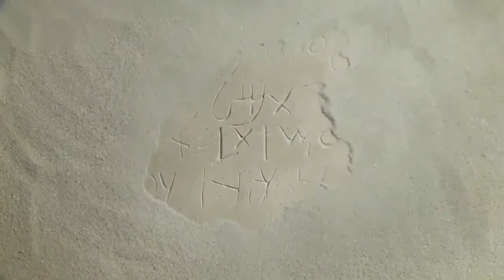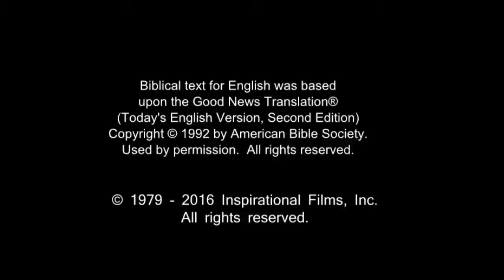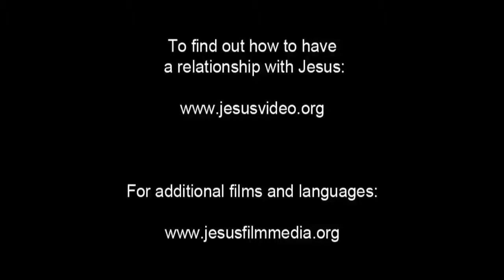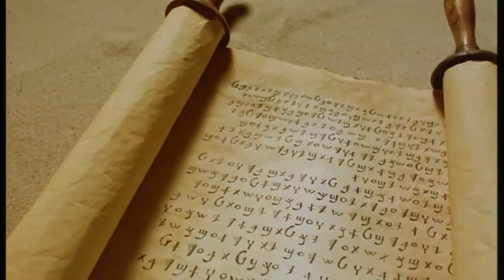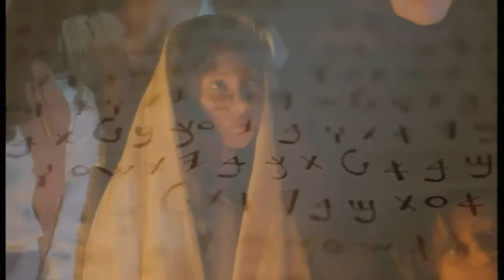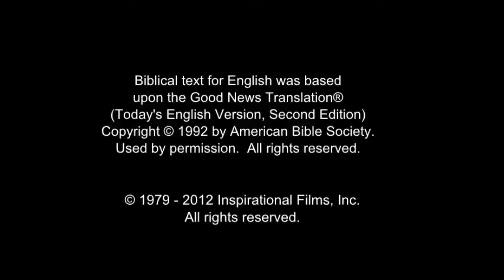French Life Saving Message! Jesus! Jesus! Jesus Save me! Risen Jesus Saves!(53)